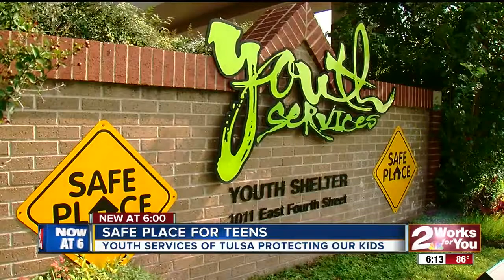Safe Place program gives help to teens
Youth services of Tulsa protecting our kids